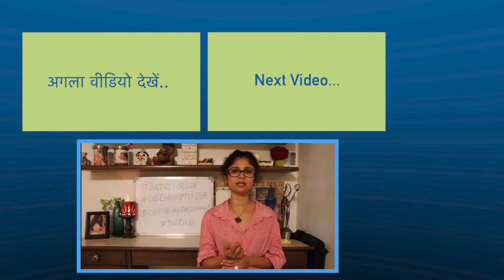Sushant Singh Rajput के परिवार के लिए बोली Ratan Rajput,कहा- साथ ही काम शुरु किया था |FilmiBeat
Ratan Rajput asks CBI Inquiry for Sushant Singh Rajput & His Family. Watch Video to know more !!!